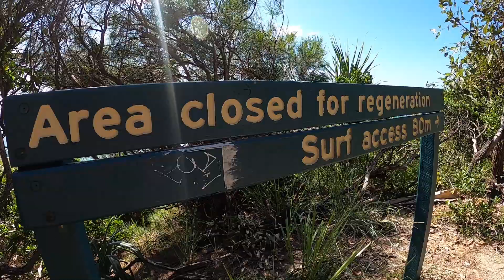Un tuffo nel NOOSA National Park- A jump in the NOOSA National Park